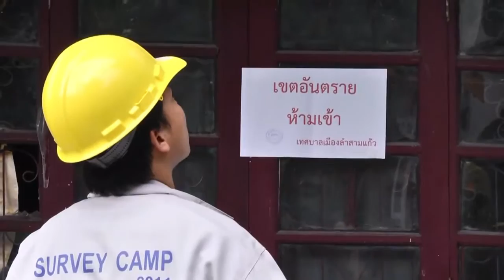วสท.ลงพื้นที่ตรวจสอบหมู่บ้านรินทร์ทองทรุด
CH8 รายการข่าวเย็น8  เวลา 17.25 น. วันที่ 14.10.58 ความยาว 2.01 นาที

            ตามที่เกิดเหตุอุบัติภัยทาวน์เฮ้าส์ 8 หลัง อยู่ระหว่างซอย 6-7 ในหมู่บ้านรินทร์ทอง ต.คูคต อ.ลำลูกกาคลอง2 จ.ปทุมธานี ได้ทรุดตัวลงมาอย่างน่ากลัวจนบ้านทั้งหลังเอนเอียง มีเสียงดังก่อนทรุด ผนังและกำแพงบางส่วนแตกหักเสียหาย เสี่ยงต่ออันตรายในการพังถล่ม สร้างความหวาดกลัวแก่ผู้อยู่อาศัย วิศวกรรมสถานแห่งประเทศไทย ในพระบรมราชูปถัมภ์ (วสท.) โดย ศาสตราจารย์ดร.สุชัชวีร์ สุวรรณสวัสดิ์ (Prof.Dr.Suchatvee Suwansawat) นายก วสท. พร้อมด้วย รศ.สิริวัฒน์ ไชยชนะ (Assoc.Prof.Siriwat ChaiChana) เลขาธิการ วสท. และทีมงานคณะวิศวกรรมศาสตร์ สถาบันเทคโนโลยีพระจอมเกล้า เจ้าคุณทหารลาดกระบัง (สจล.) ลงพื้นที่ตรวจวิเคราะห์ความเสียหาย ชี้มีความเป็นมาของพื้นที่ทรุดตัวแห่งนี้ วสท.เคยมาสำรวจครั้งหนึ่งเมื่อต้นปี 53

ฝ่ายประชาสัมพันธ์วสท.